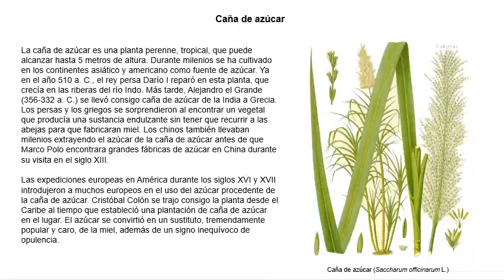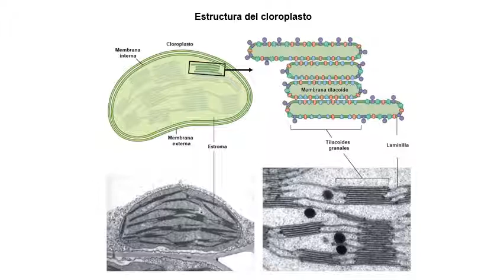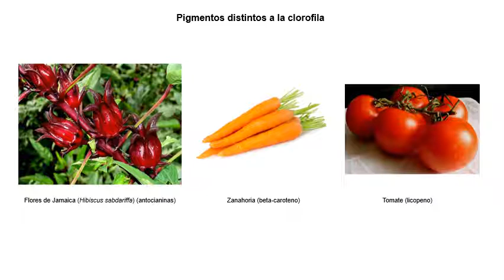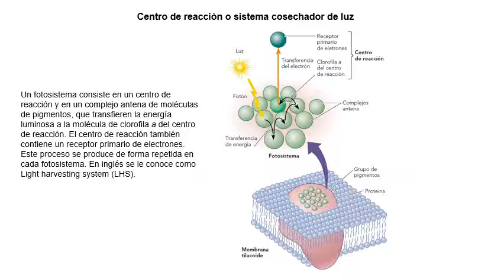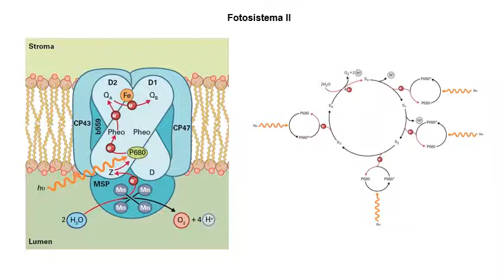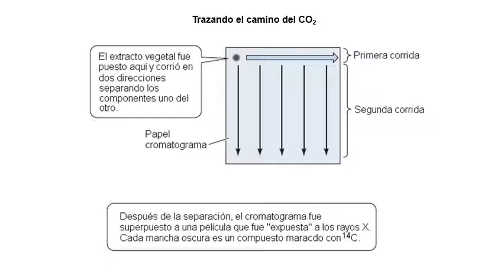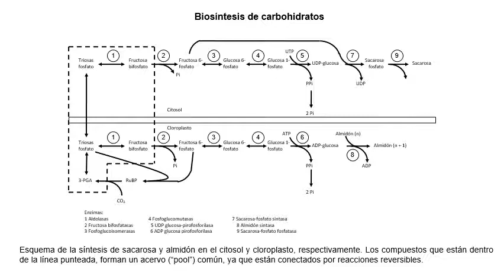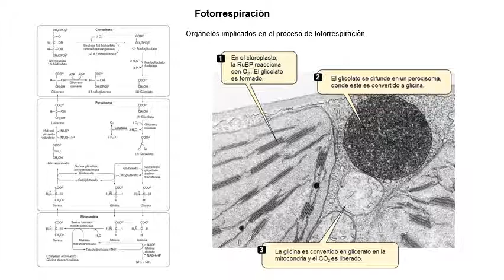12. Fotosíntesis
Breve revisión de los conceptos y procesos implicados en la fotosíntesis.